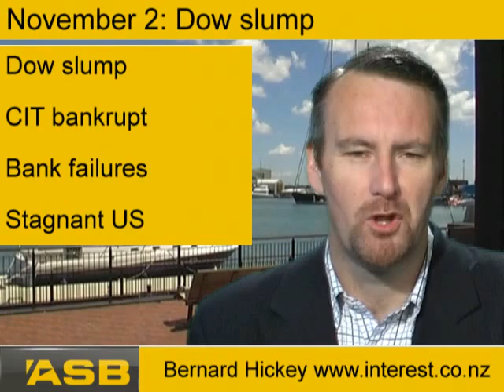90 at 9 November 02, 2009